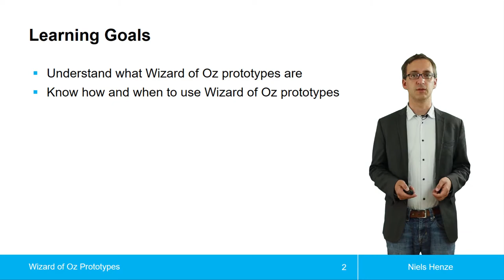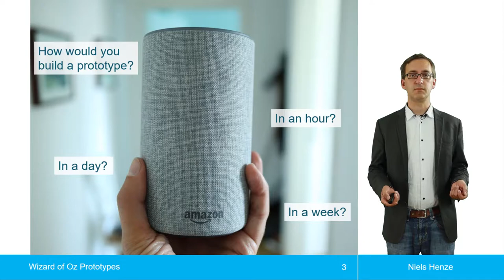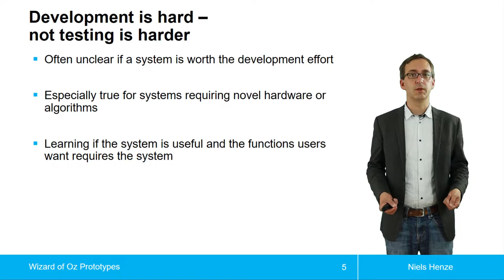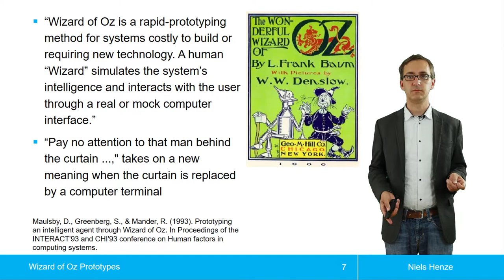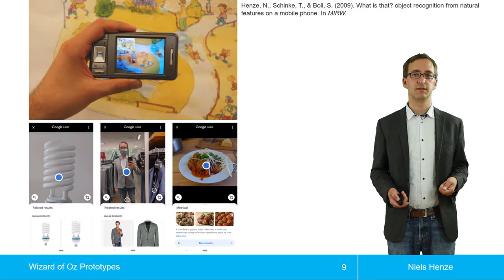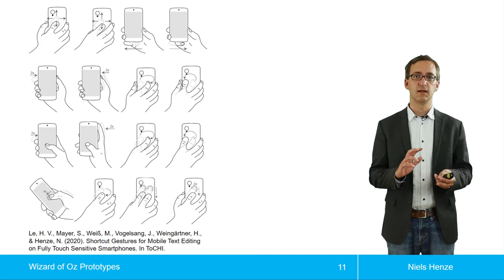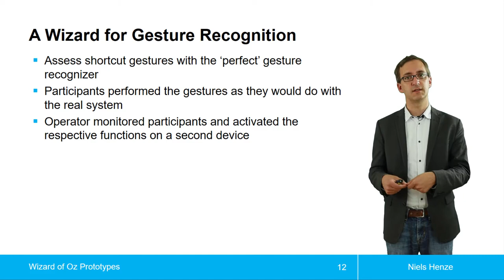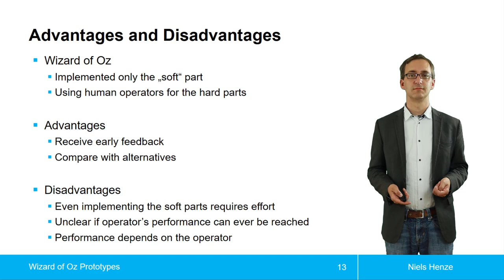Wizard of Oz Prototypen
Wizard of Oz Prototypen aus der Vorlesung zur Einführung in die Mensch-Computer-Interaktion.